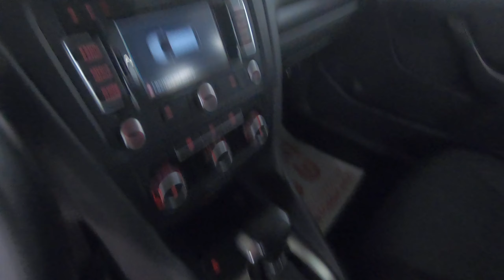Volkswagen Golf VI 1 6 AMT 2010